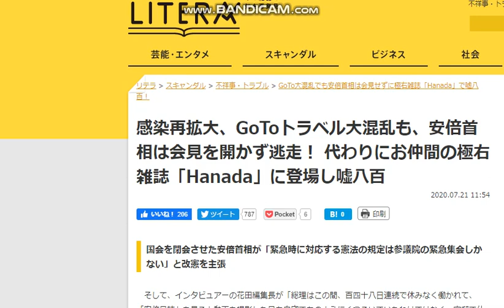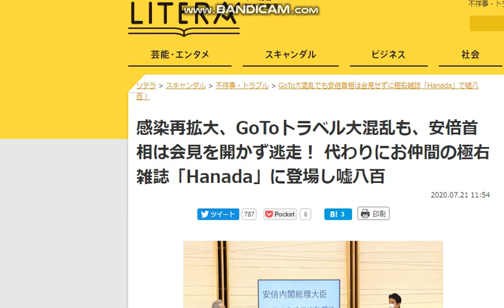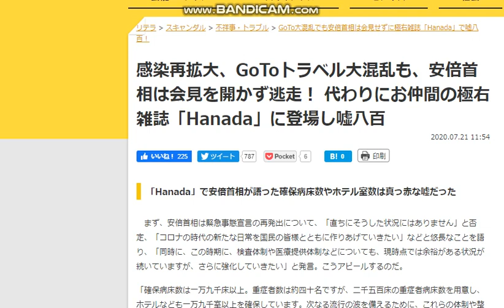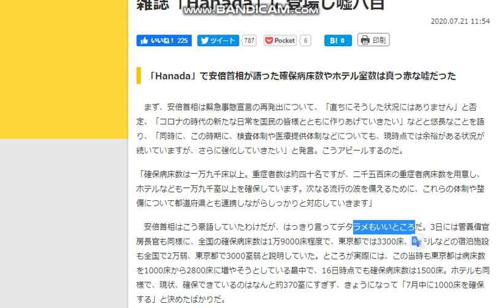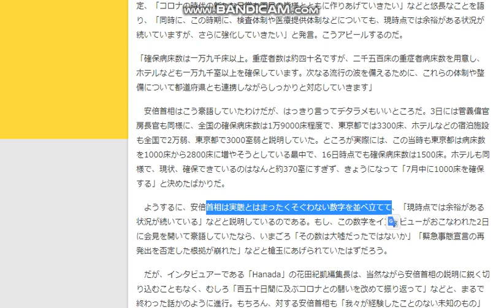【隠居TV】森友事件：安倍総理「闘争宣言」ならぬ「逃走宣言」Hanada雑誌インタビュー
感染再拡大、GoToトラベル大混乱も、安倍首相は会見を開かず逃走！ 代わりにお仲間の極右雑誌「Hanada」に登場し嘘八百

「件名：速稼塾（あなたのお名前）」